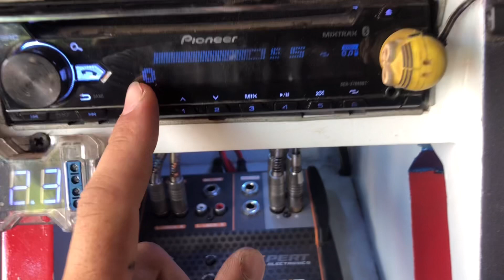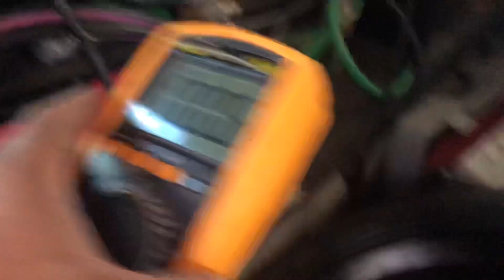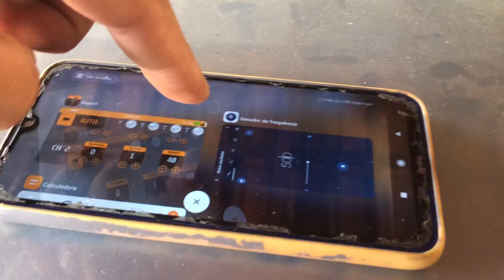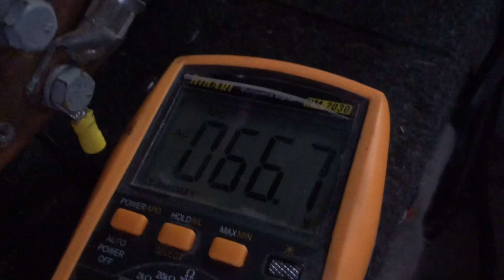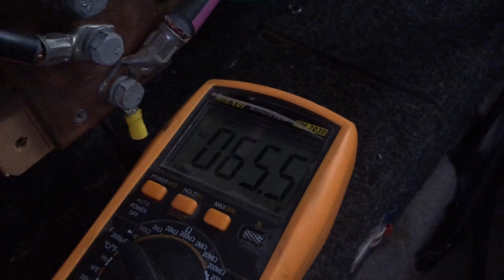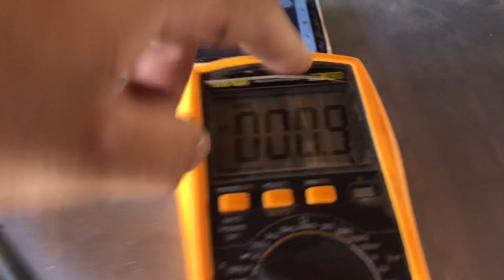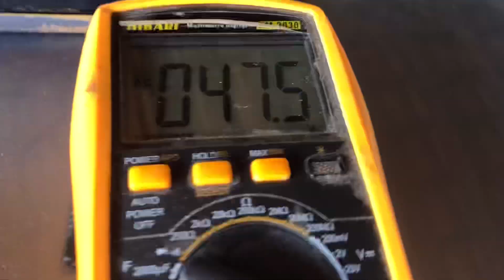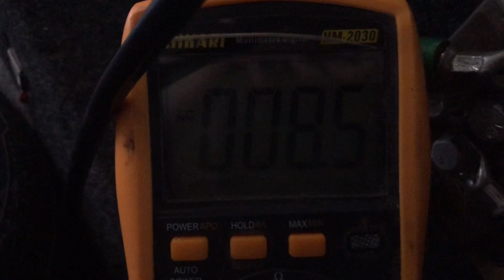COMO ATIVAR O LIMITER NO MEDIO GRAVE 100% FUNCIONAL!!! PX2/MXAIR!! PASSO A PASSO!!!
!ATENÇÃO!

Dúvidas e ideias de novos vídeos só deixar nos comentários 🙏🔥